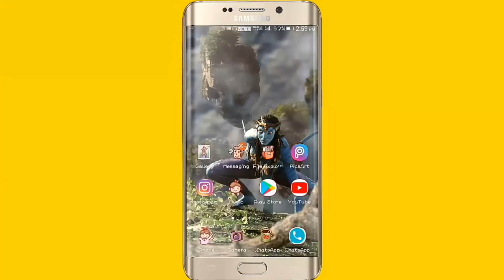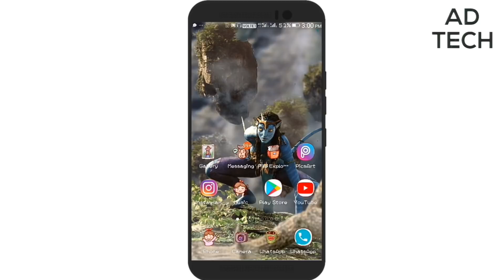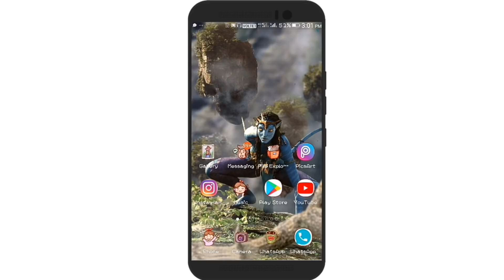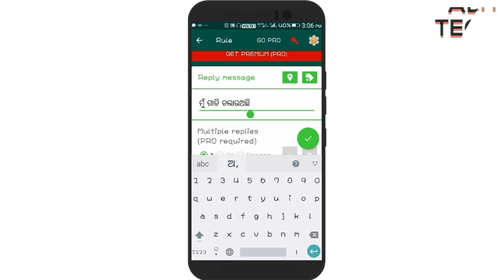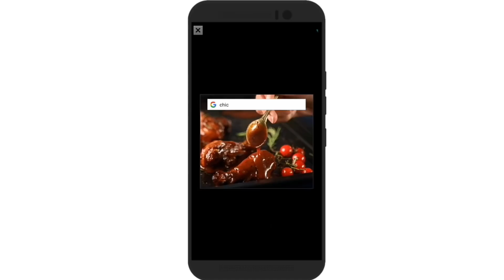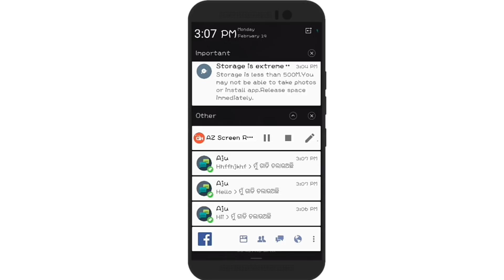ଆପଣ ଶୋଇଜାନ୍ତୁ ହ୍ଵାଟସ୍ଆପ୍ ନିଜେ ରିପ୍ଲାଇ ଦେବ || whatsapp auto reply By Ad Tech Odia ✔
This video is all about whatsapp auto reply

App link